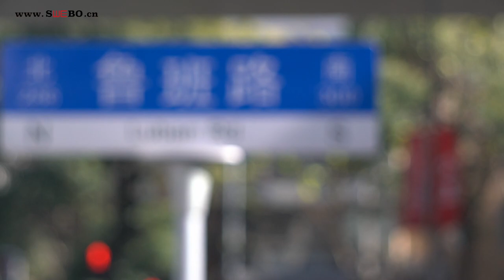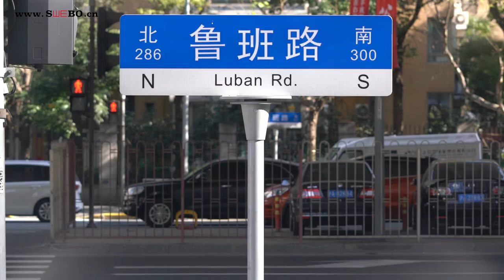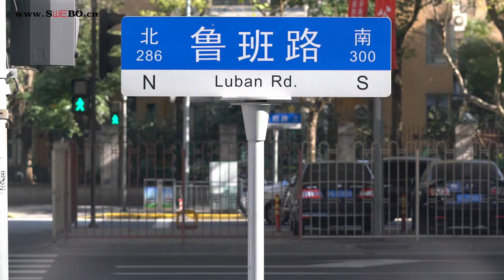SWEBO modularization micro-monorail bellow technology camera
The SWEBO modularization micro-monorail bellow technology camera system launched in 2016 realizes single-lens and mirrorless camera functions,
connecting the back of digital film to single-lens reflex models,
shooting medium format camera lens and View camera lens through moving axis,
shift/tilt and in microspur,
which nearly achieves the switching and axis-moving required by all lenses for switching to the second level of picture size;
it can also be modularized and matched to microspur bellows,
splicing adapters,
various kinds of microspur tripod heads and panoramic tripod heads, etc